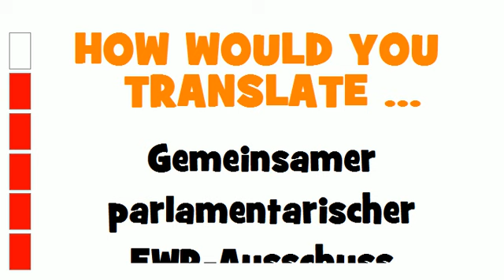GERMAN TRANSLATION QUIZ = Gemeinsamer parlamentarischer EWR-Ausschuss